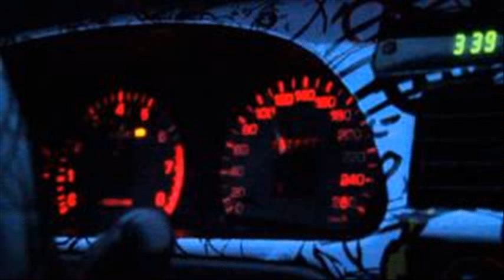Toyota Camry 3.0 GX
toyota camry 3.0 comfort
toyota camry 3.0 v6 gx
toyota camry 3.0 specs